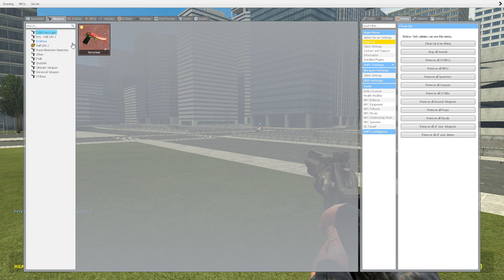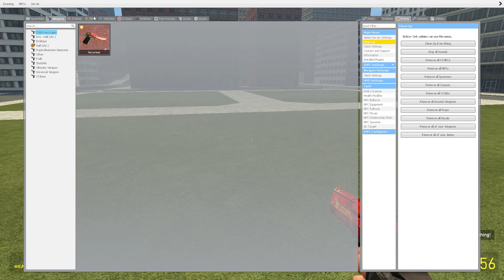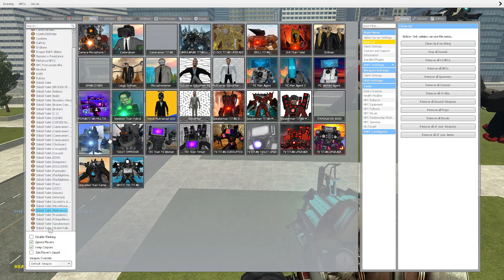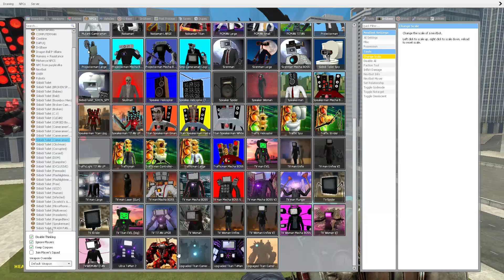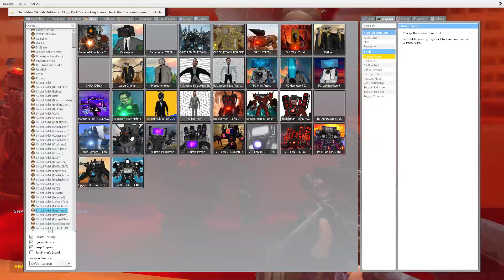NEW SUPER UPGARDE TITAN SPEAKERMAN VS TOILET EMPEROR In Garry's Mod